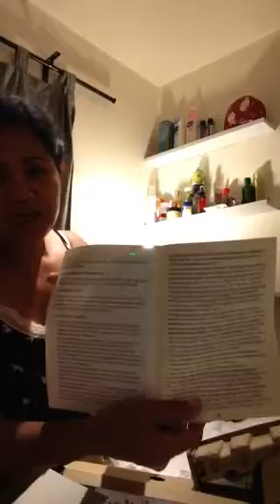Unboxing for my new gadget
New acer laptop